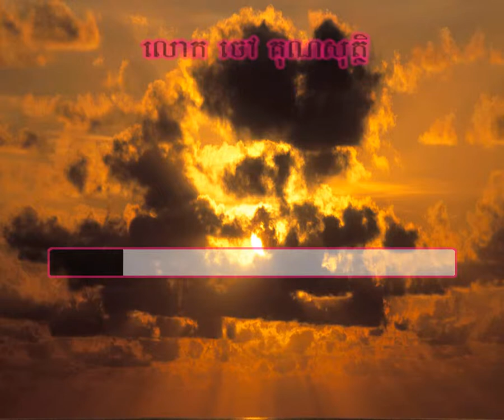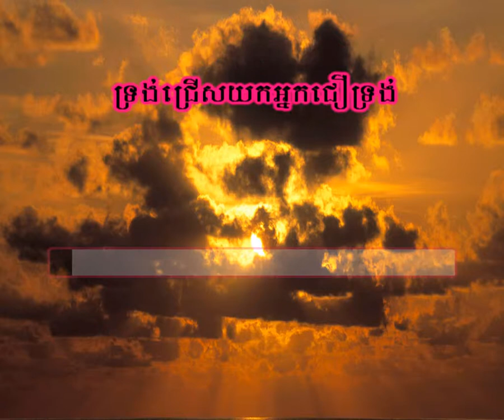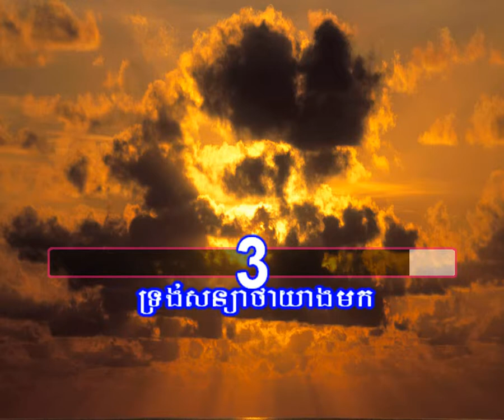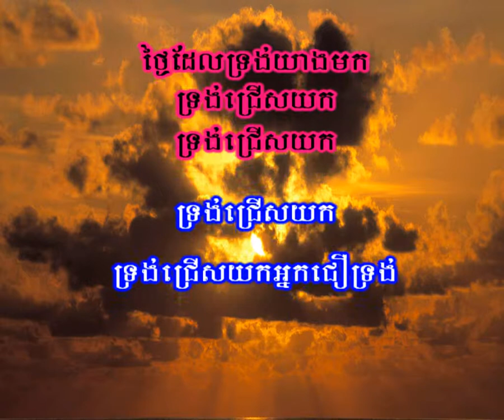KCK N°25 (Music) ទ្រង់សន្យាថាយាងមក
Written by Kunsovath
Khmer christian karaoke (Music)
(ទ្រង់សន្យាថាយាងមក)